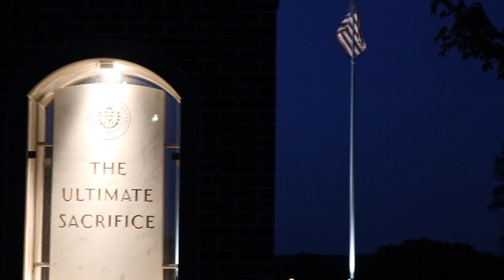Adventure at UConn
I explored UConn at summer orientation. This is what I found.